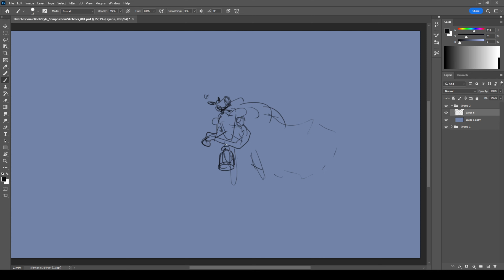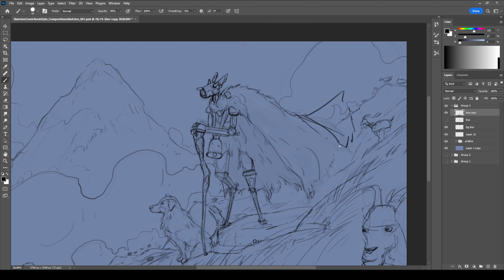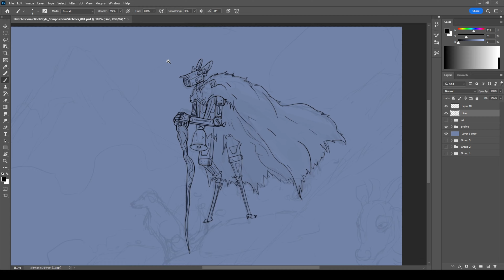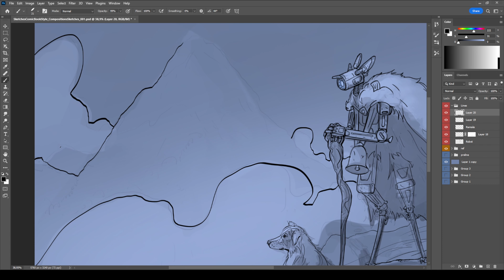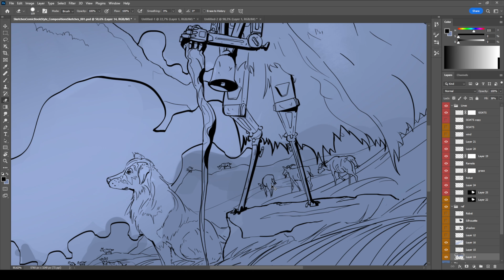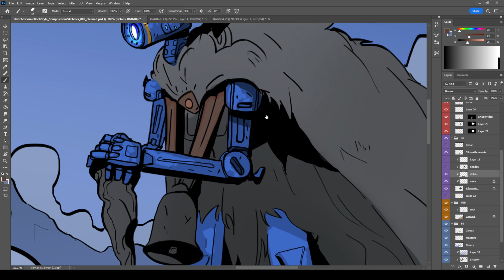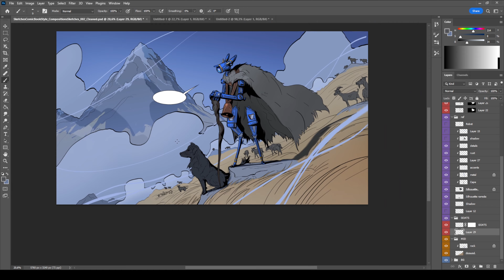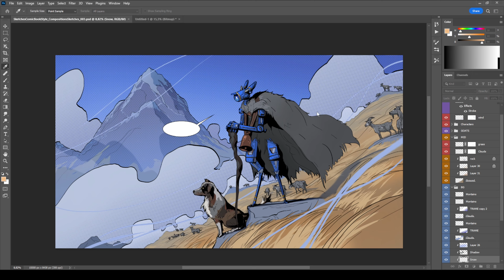ILLUSTRATION WITH LINE ART PROCESS : Sheperd.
Process video showcasing the step by step to make an image with line art !

Hope you'll like it and if you did, don't hesitate to write what you would like to see me do next. ;)

Right to use the music license were bought :
"Beautiful Electronic Pack
Music Standard License"
by cleanmindsounds.